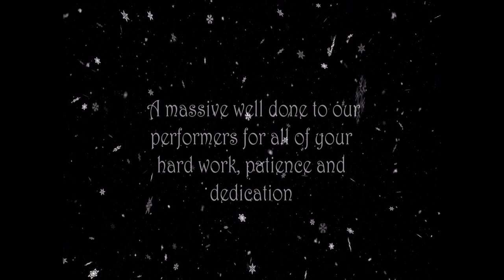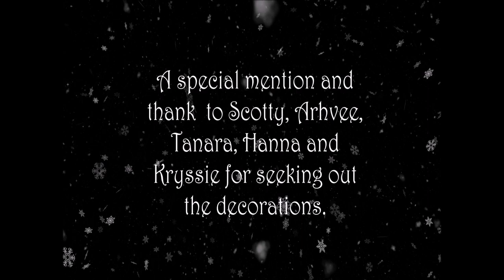Winter Showcase 2021 Dance